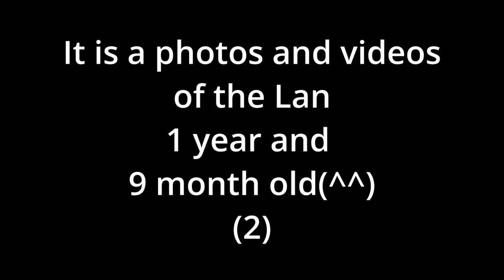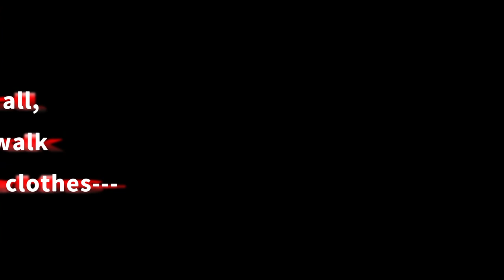【Yorkshire Terrier Lan】It is a Lan of 1 year and 9 months old（2） (^ ^)